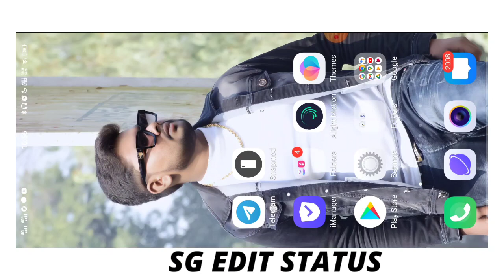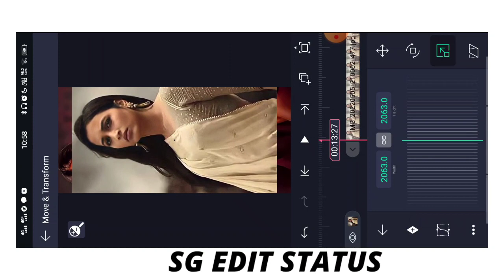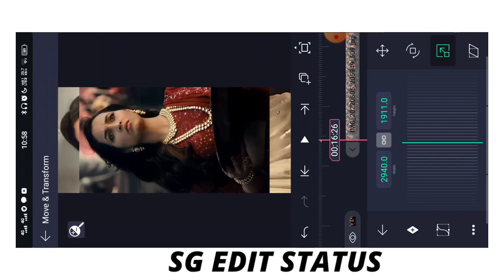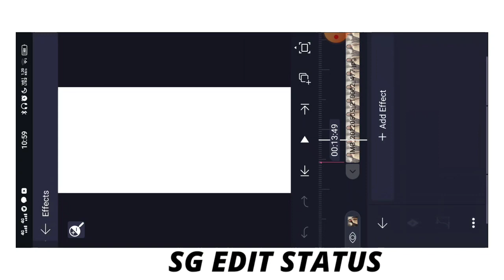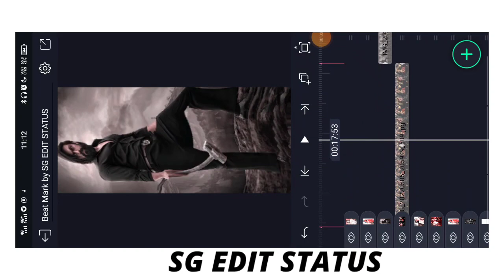New Trending KGFMehbooba Song VideoEditing in Alightmotion lyricalvideo editingtrending#sgeditstatus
BEGGINER ❤️

Fir "Fair Use"For purpose such As Criticism, Comment,News Reporting,Teaching Scholarship And Research.Fair Use As A Use permitted Copyright.The Following Audeo/video is Not Meant For Any Commercial purpose it is Just For Showing The Creativity Of An  Artist. I Respect The Orginal music Creator And All Copyright